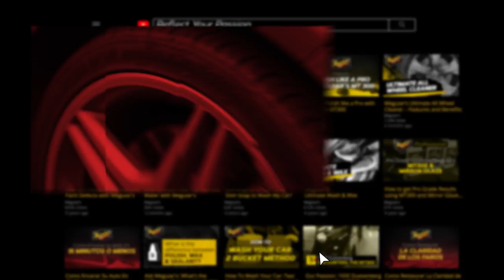Meguiar's Ultimate Paste Wax - Easy To Use Synthetic Wax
Meguiar’s Ultimate Paste Wax features Meguiar's ThinFilm technology, which makes it the easiest wax to apply and remove; even in full sun. Its advanced, synthetic wax polymers provide extended protection with amplified reflectivity. Meguiar’s Ultimate Paste Wax is suitable for any paint type, including clear coats, and will enhance the color and depth of a vehicle’s paint. Meguiar’s proprietary Hydrophobic Polymer Technology increases surface tension so water beads and rolls right off. A pure synthetic, Ultimate Wax provides the longest lasting protection, delivers the deepest, darkest reflections and a glossy, wet look and is safe on all glossy paints and clear coats.

ONE EASY STEP: Formula delivers maximum synthetic protection, durability, depth of color, and reflectivity in this easy one step

EFFORTLESS APPLICATION: Thin Film technology provides for easy application and wipe off even in full sun

LONG-LASTING PROTECTION: Advanced synthetic polymers crosslink to form a long-lasting protective barrier while amplifying reflection for incredible depth and mirror-like shine

WATER ROLLS RIGHT OFF PAINT: Hydrophobic Polymer technology increases surface tension to protect paint

SAFE AND FLEXIBLE: Safe and effective on all glossy paints and clear coats, and can be applied by hand or dual action variable speed polisher like Meguiar's MT300 Dual Action Polisher

Meguiar's Ultimate Wax Paste - G18211